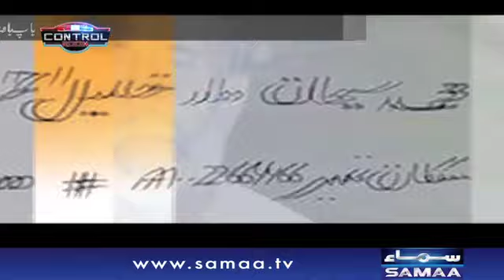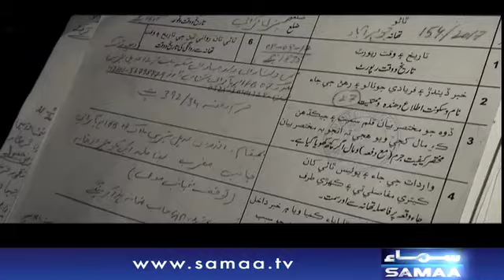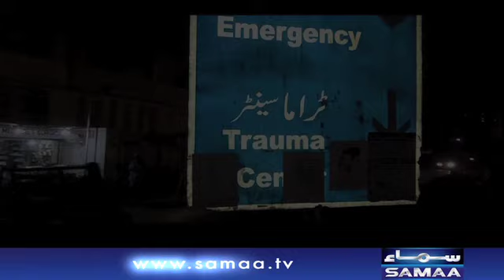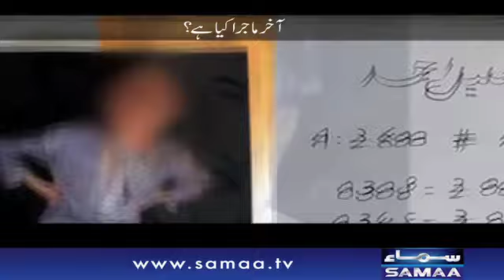14 August Ko Hua Aik Bachay Ka Qatal | Control Room | SAMAA TV ‪| 29 Aug 2017